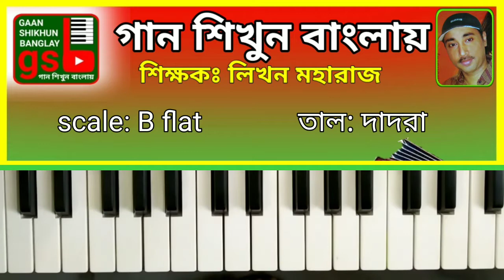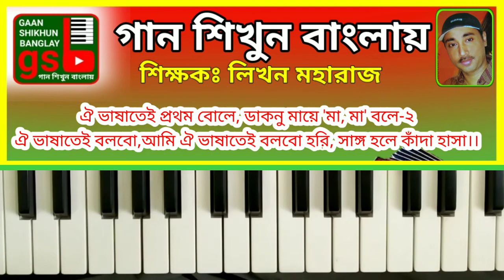মোদের গরব মোদের আশা | Moder Gorob Moder Asha | Harmonium tutorial | GSB 362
Moder Gorob Moder Asha.
song of Atul Prosad Sen.
Harmonium tutorial.
মোদের গরব মোদের আশা।
অতুল প্রসাদ সেনের গান।
হারমোনিয়াম শিক্ষা।